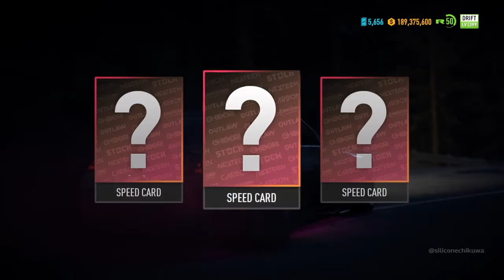【NFSPayback】Chain drift with 350Z at STARGAZER'S DESCENT【350Z】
そういえば、33Zで天文台走ったっけ？とりあえずダウンヒル編。

ニード・フォー・スピード ペイバック